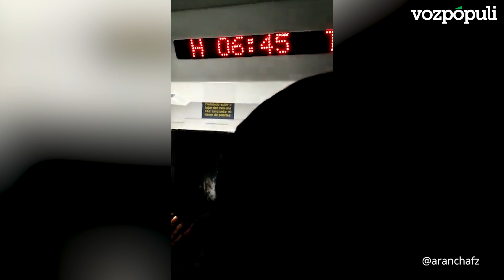Caos en la red de Cercanías Renfe de Madrid por cortes y retrasos: hay cinco líneas afectadas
El transporte de Cercanías Renfe vuelve a mostrar alteraciones la mañana de este jueves. Hay cinco líneas afectadas en Madrid, con demoras, cortes, retrasos y retenciones en trenes de las líneas C1, C2, C7, C8 y C10.

Un informe de seguridad alertaba ya en 2020 de las "dudas" por las medidas de los trenes en España
¿Cuándo me devolverá Renfe la fianza del abono 2022?
Además, se están produciendo paradas en el túnel de Recoletos de, al menos, 30 minutos, aunque algunos usuarios se quejan de haber estado parados y a oscuras durante una hora.